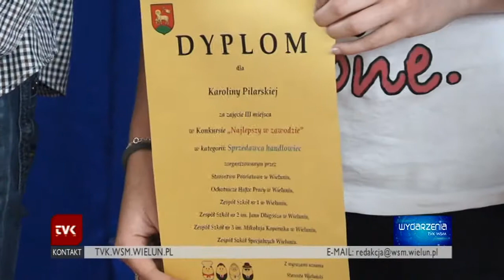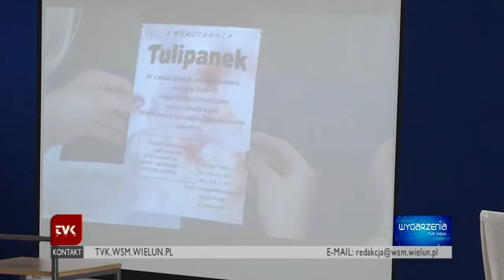TVK Wieluń - wykazali się wiedzą